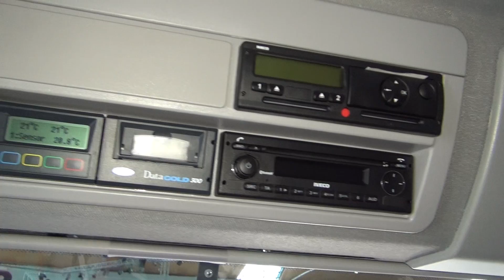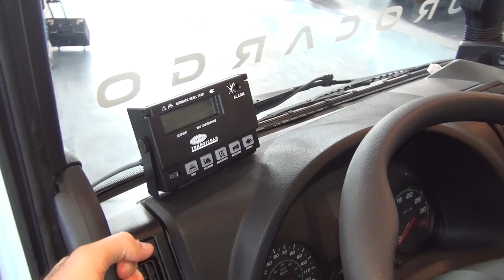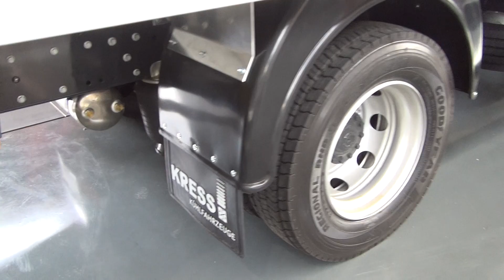Iveco Eurocargo 120 E 25 P 4x2 Short cab (2016) Exterior and Interior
2016 Iveco Eurocargo 120 E 25 P 4x2 Short cab truck seen from outside and inside. The truck has normal Short cab cabin. Engine is EURO 6 Tector E25, 6-cylinder in line, 6728 ccm, 185 kW/252 PS at 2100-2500 rpm. Max torque 850 Nm at 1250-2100 rpm. ZF 9 speed gearbox. Wheelbase 4815 mm. Suspension Parabolic/Pneumatic. Gross Vehicle Weight 11990 kg. Gross Cargo Weight 26000 kg.